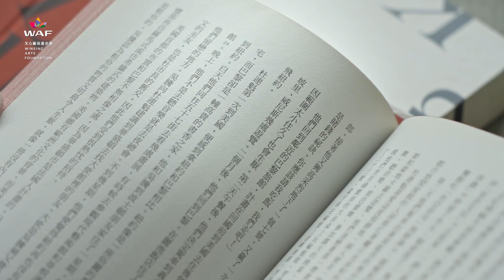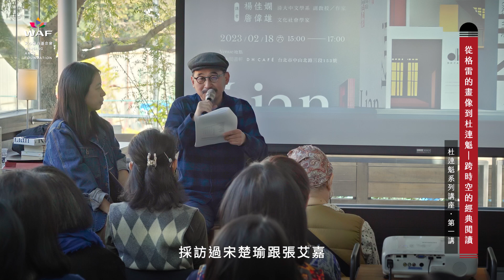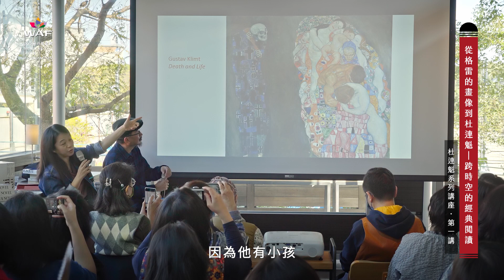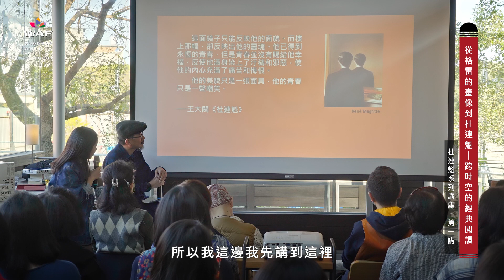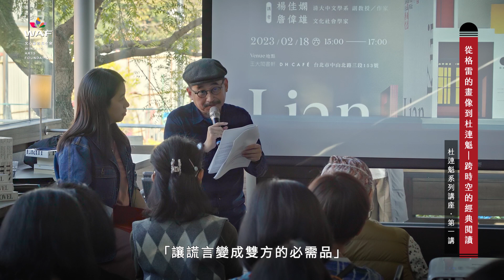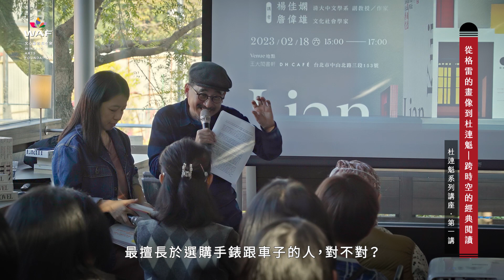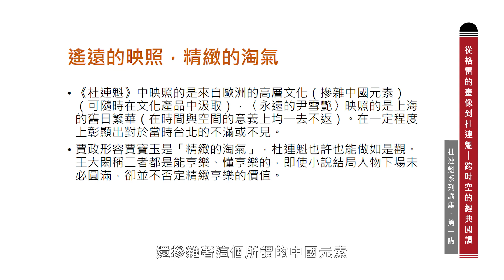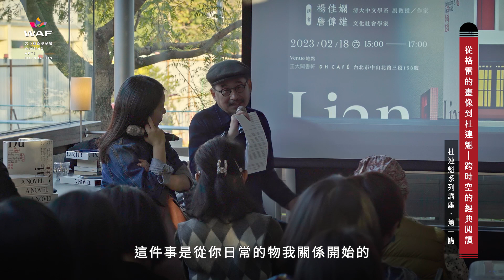《杜連魁》第一講｜從格雷的畫像到杜連魁──跨時空的經典閱讀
系列首講由楊佳嫻老師與詹偉雄先生的對談揭開序幕。在簡介完《杜連魁》的故事後，楊佳嫻老師從文學與藝術的角度切入，透過《紅樓夢》、希臘神話那西瑟斯的故事、白先勇短篇小説〈青春〉和〈永遠的尹雪艷〉、藝術家古斯塔夫．克林姆（Gustav Klimt）與雷內．馬格利特（René Magritte）的畫作等經典作品，對照《杜連魁》中對「享樂」的詮釋、和「靈魂」存在的強調。也從中看到故事中身處上層階級的主角對生活、美感、經驗的追求，他們透過感官的放大、順應感覺的真性，盡可能的體驗生活的過程以加強自我存在的重要性。詹偉雄先生則分享其90年代與王大閎先生交流的經驗是如何影響他日後人生的觀點與判斷，更從四個子題對於王爾德的《格雷的畫像》是如何吸引王大閎去譯寫《杜連魁》做出解讀。講座中談到的兩位「王」先生在他們各自的生命裡都追求一種「獨自因子」那種決然的自我意志。如何讓自己變成一個可以為自己人生而非他人既定的軌道而活的人，唯一的方法就是打開你的感官、面向這個世界，兩部小說告訴了讀者「自我塑造」（Self-fashioning）是怎麼一回事，瞭解自己，用自身的方法探知世界，從中發掘讓自己可以持續超越當下的衝勁。
【講者介紹】
◖楊佳嫻｜國立清華大學中國文學系副教授／作家
 ​ ​ 　　　｜主持、本系列講座策劃者
國立台灣大學中文所博士，現為國立清華大學中文系副教授、作家、臺北詩歌節協同策展人、性別組織「伴侶盟」理事。著有詩集《你的聲音充滿時間》、《金烏》等四種，散文集《雲和》、《瑪德蓮》、《小火山群》等五種。另編有《靈魂的領地：國民散文讀本》、《當我們重返書桌：當代多元散文讀本》、《刺與浪：跨世代台灣同志散文讀本》等選集多種。
◖詹偉雄｜文化社會學家
台大圖書館學系、台大新聞研究所畢業。曾擔任過財經記者、廣告公司創意總監、文創產業創業者，參與博客來網路書店與《數位時代》、《Shopping Design》、《Soul》、《Gigs》、《短篇小說》等多本雜誌之創辦，著有《美學的經濟》、《球手之美學》、《風格的技術》等書。目前專職於文化與社會變遷研究、旅行、寫作。
【精選片段】
00:01:15　《杜連魁》簡介
00:05:20　詹偉雄談與王大閎交流的經驗
00:21:31　現在要讀《杜連魁》的原因
00:24:44　從對「生活的講究」談「貴族」
00:26:22　對一個小說家來說，最難寫的是「貴族」
00:28:31　楊佳嫻從文學與藝術看王大閎與《杜連魁》
00:34:43　「享樂」背後的脈絡
00:44:23　時間是文學藝術永恆關心的對象
00:49:50　文本的多義性
四個子題的解讀
00:54:44　I. 萬物的知者
01:05:09　II. 悖論的說者
01:14:44　III. 自殺者／謀殺者／誤殺者
01:16:53　IV. 輕度的魔幻寫實
01:21:58　貝多芬第13號到第16號弦樂四重奏
01:30:08　白先勇《青春》
01:41:11　廣泛的興趣與對抗「無聊」
01:47:33　結論：人的存在／個人主義／自我塑造
01:50:32　關於登陸球月紀念碑